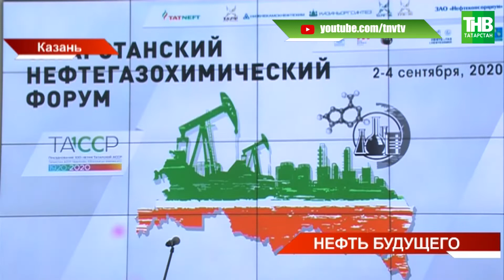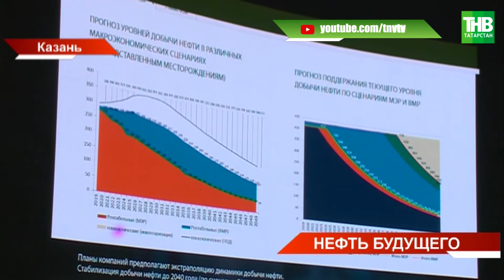Татарстанский нефтегазохимический форум: принимают участие 18 регионов России и зарубежные компании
Будущее за технологиями: в Казани сегодня обсуждали, с какими вызовами столкнётся нефтедобыча и переработка страны в ближайшие годы. Этому посвящен трёхдневный Татарстанский нефтегазохимический форум. Сегодня его открыл Рустам Минниханов. В работе форума принимают участие 18 регионов России и несколько зарубежных компаний.

Координаты:
☎ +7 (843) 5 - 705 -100